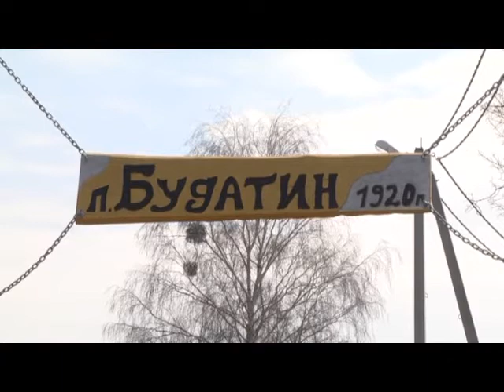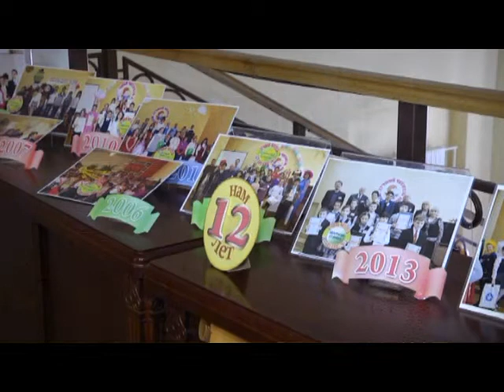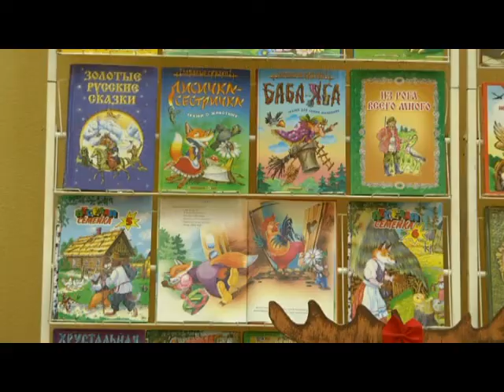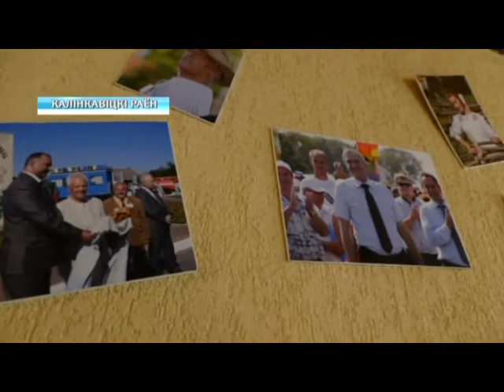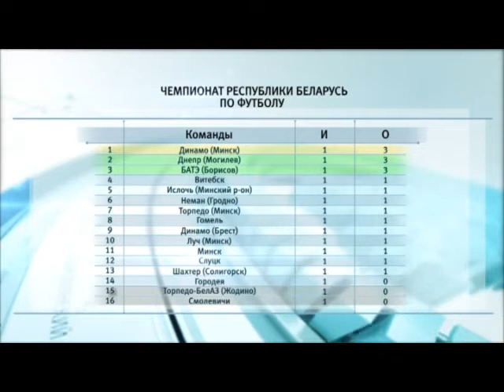04 04 2018 НОВОСТИ